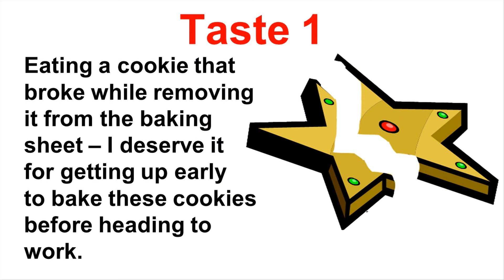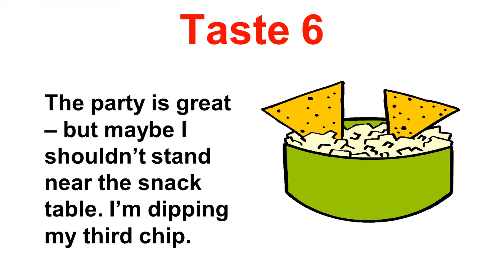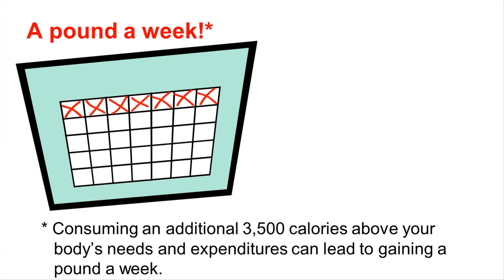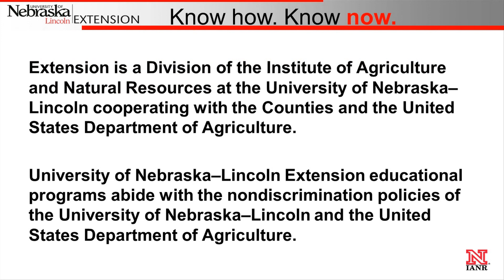Tiny Tastes Can Total BIG CALORIES over the Winter Holidays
Extra calories can sneak in over the winter holidays. See how fast they can add up!